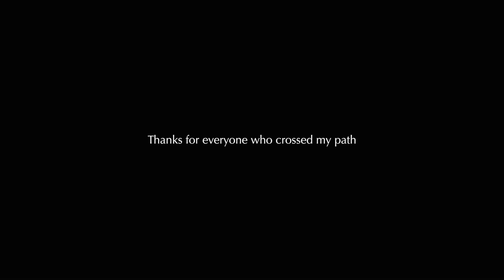A Letter From The Mountain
Is a monologue film about one man who have a long-term battle with his own mind. One day he decided to take a break from the society and try to reconnect himself with the nature, the voice became so loud that he cannot resist he try to distract, he spoke to the silent mountain and got no answer, until he realized that he himself is the mountain that needs to be conquered in order to be truly free from the old believe he used to live in.